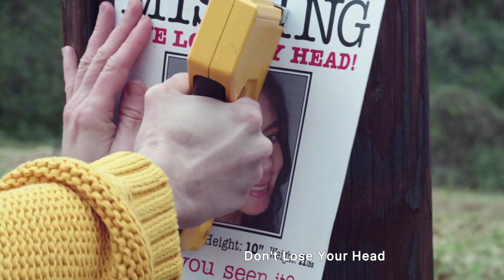THE LAST MATINEE "Exclusive Clip' (2021) Giallo Horror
PLOT: It's a soaking wet day with rain pouring down and one of the best things to do is to go seek refuge in a great old cinema. There's just one problem: a murderer is on the loose and he also has taken refuge there.

Arrow Video has announced the December 2021 lineup for their subscription-based ARROW platform, available to subscribers in the US, Canada, the UK and Ireland.

The December lineup leads with the ARROW release of Maximiliano "Maxi" Contenti's stylish neo-giallo love letter The Last Matinee, available to subscribers in the US, Canada, the UK, and Ireland. The Last Matinee made its US premiere at Panic Fest and screened at Sitges and the Cleveland International Film Festival. The film will debut on ARROW December 1.

December Seasons:  The Sublime Gothic, The Dark of the Matinee, Shawscope Volume 1, Kaiju Collection, Brian Lonano Collection Volume 2 & 12 Slays of Christmas